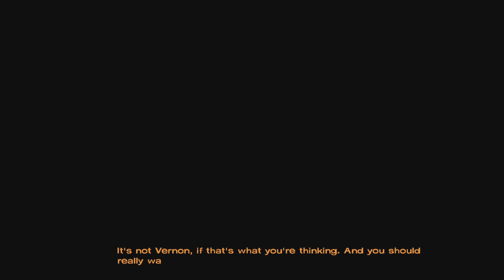The Walking Dead Telltale Series S1 E5(Season Finale) No Time Left 1/2